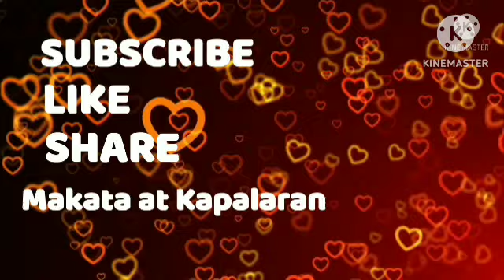Gabay Numeros sa Pagyaman March 20, 2023